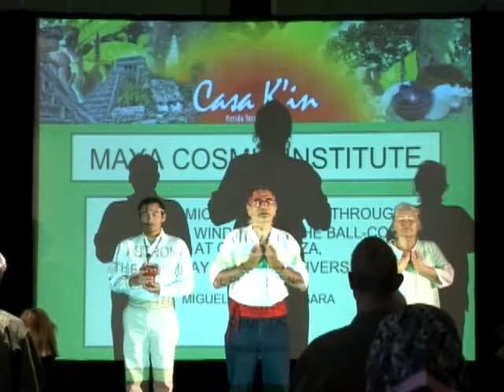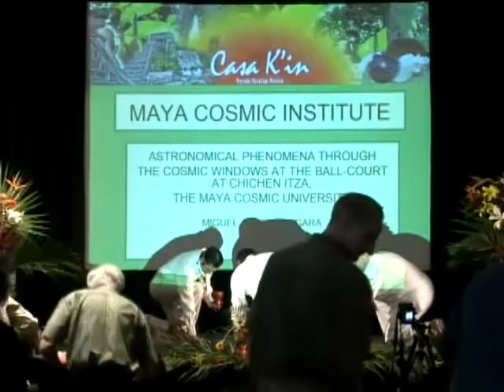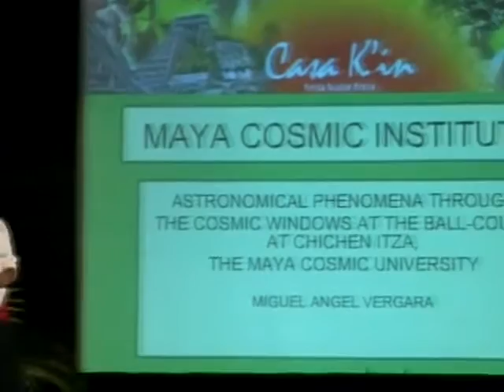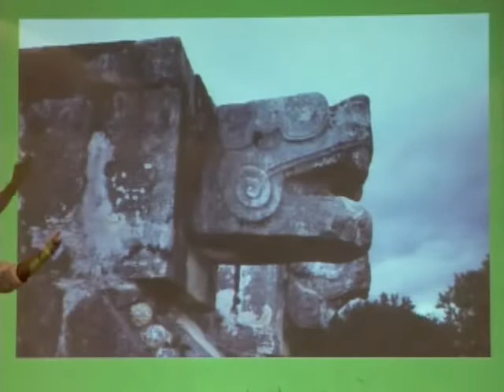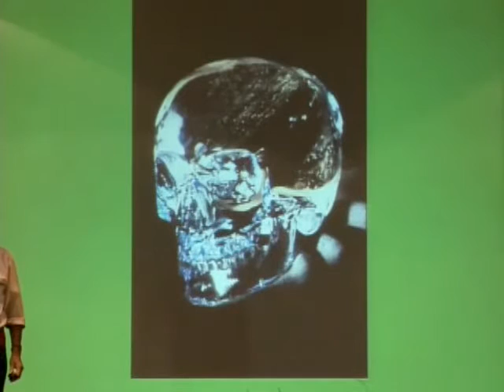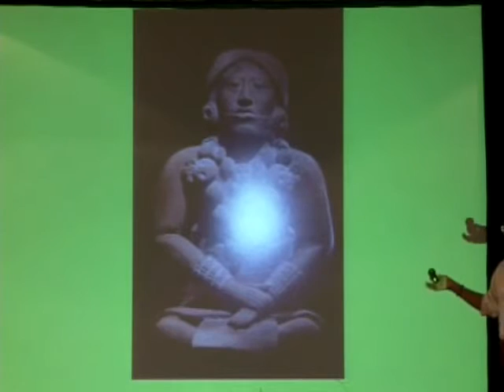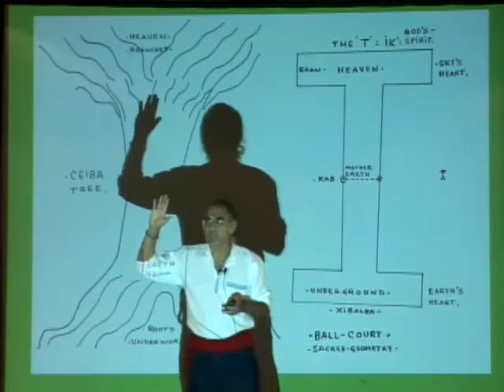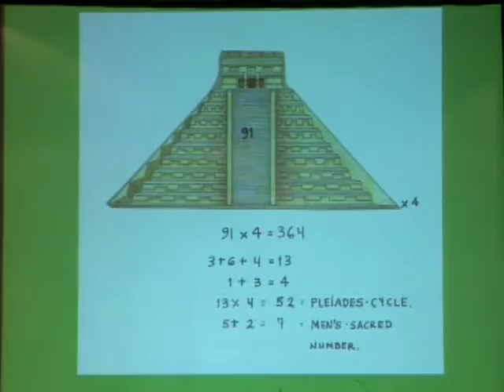Mayan Cosmology with Miguel Angel Vergara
Indigenous Cosmologies of the Americas
Part 4 of 8-Part Series

Miguel Angel is a Maya Priest and Master Teacher who lives and works in Yucatán, Mexico. He studied with Maya Elder Vincente Martín for 17 years and continues to work with the Elders and Priests who are keeping the Maya Sacred Wisdom very much alive today.

He teaches us how to connect with the Maya Masters of Light who are still at the sacred sites ready to guide us today as in ancient times. Going to the source of the Maya knowledge: to the ceremonies, rituals, mantras, sacred books, pyramids, temples, stele, pottery, paintings, sculptures, and oral traditions that are available today, he finds the essence of their knowledge and then teaches it in a heart-centered style that connects rapidly and profoundly with his students.

Miguel Angel humbly and sincerely weaves a path to the pure authentic essence of the Maya cosmology and creates a space with beautiful ceremonies and stories where you can transform yourself and find your true Spiritual Path.

Miguel Angel was a director at Chichen Itza for four years and has written books and given lectures and conferences on the Maya Sacred Knowledge throughout the world. His book, The Sacred Knowledge of the Maya, is available and will soon be accessible as an e-book on our website. Miguel Angel is currently completing work on a book about the Maya Calendar which will give a new perspective on these ancient teachings.